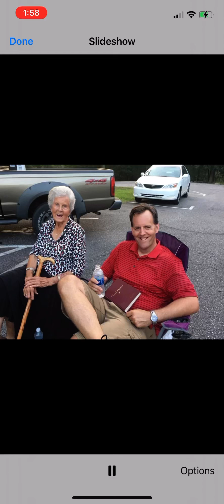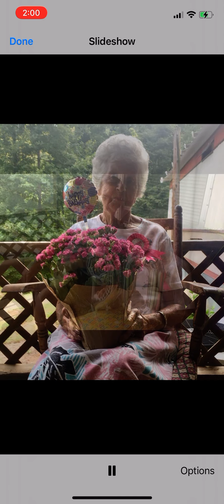Happy Birthday in Heaven! 2021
Memories of grandma’s birthday